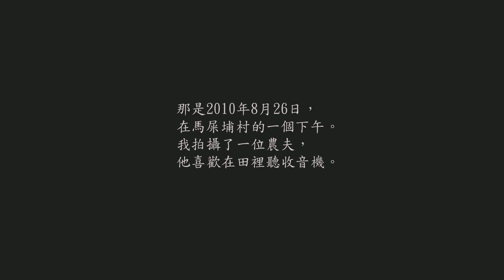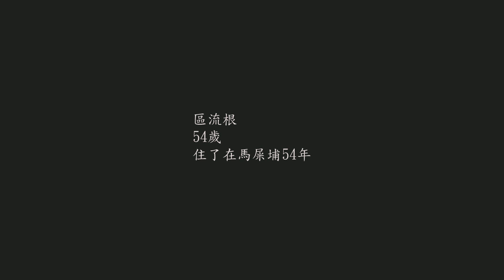農夫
那是2010年8月26日，在馬屎埔村的一個下午。
我拍攝了一位農夫，他喜歡在田裡聽收音機。